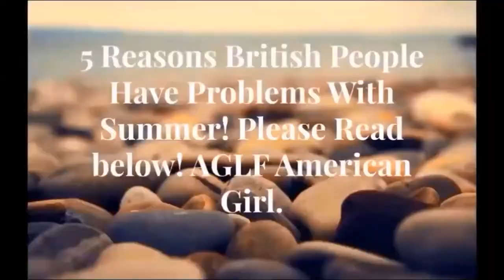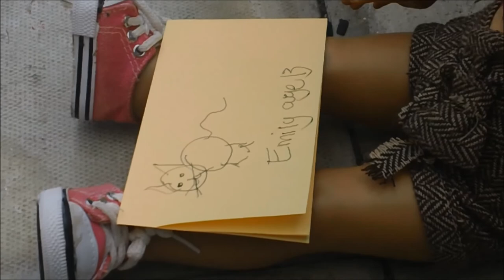Becoming A Teenager! : Expectations VS Reality! AGLF American Girl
Hi Guys!
Long time no video! I hope you enjoy the video and comment bellow for any ideas in the future!
XOXO Red